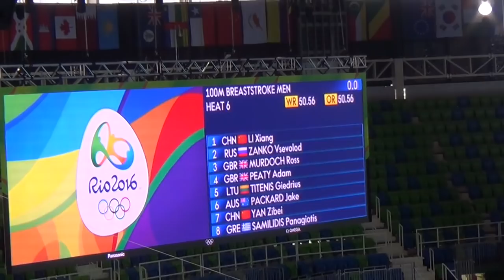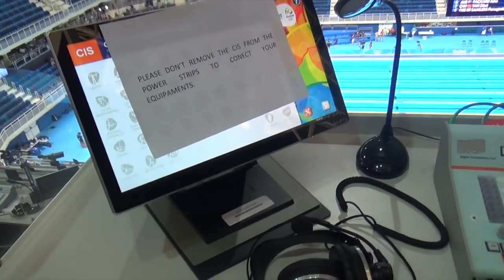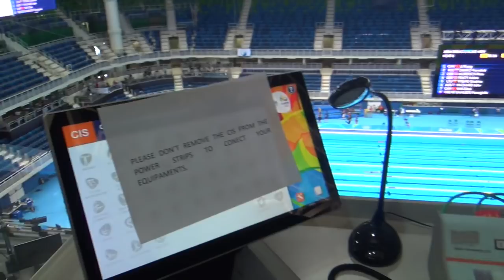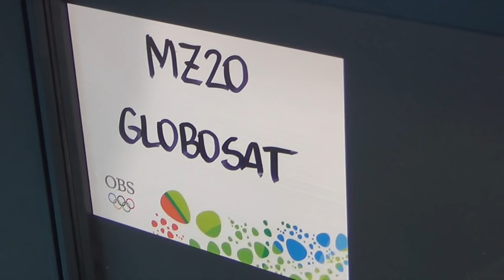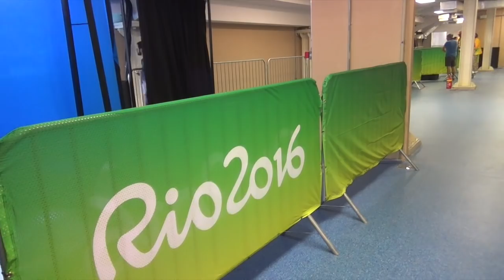Best Cam 04/08/2016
Best Cam 04/08/2016 apresentando como será a transmissão de TV dos Jogos Olímpicos Rio 2016.